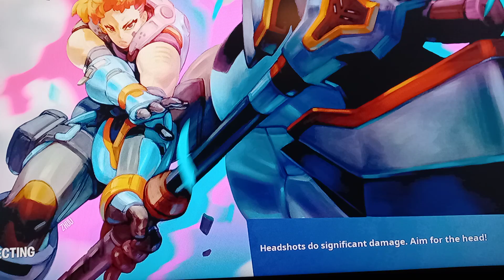my first gaming video